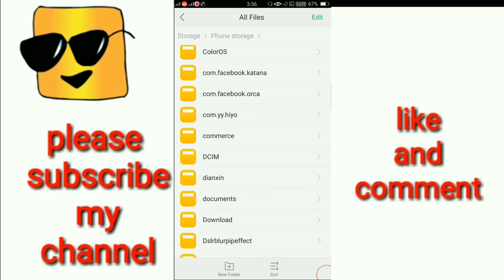What is DCIM Folder Why Smartphone & DSLR Camera always Use This Folder Technical Boy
Best Screen Recorder👉I just found DU Recorder – screen recorder for Android that helps me easily record my screen. Try it

Follow. My lnstagram. 👇👇👇👇
I'm on Instagram as @sachinpawar6615. Install the app to follow my photos and videos.